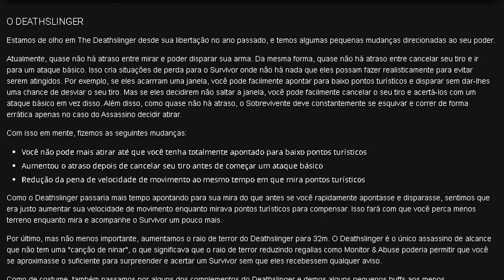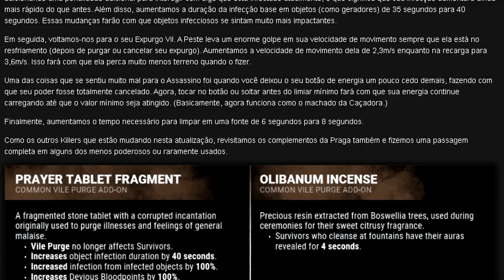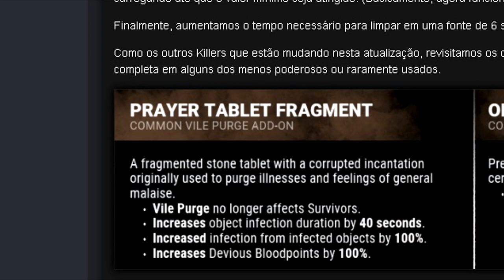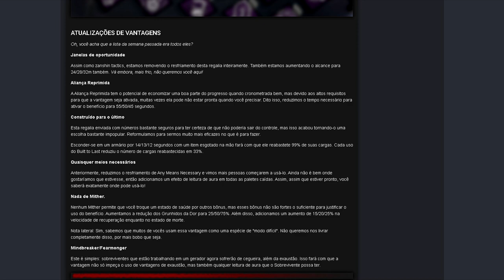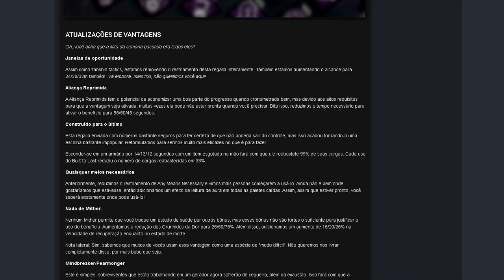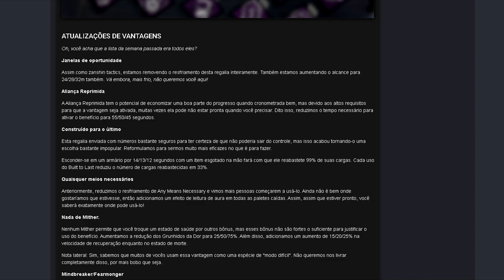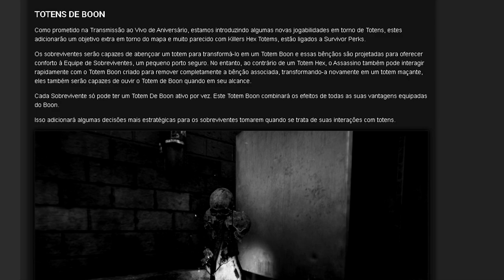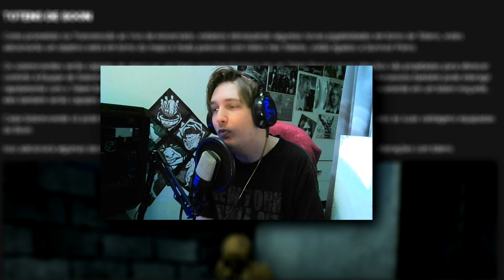💣 BOMBA 💥 MATARAM O DEATHSLINGER, BUFF NA PLAGUE! BOON TOTEM E MAIS! - Dead By Daylight